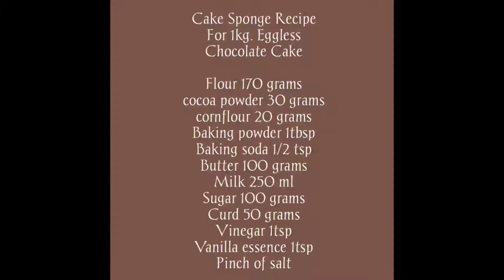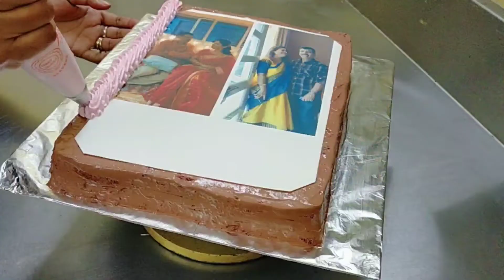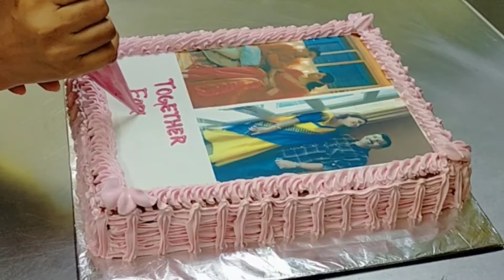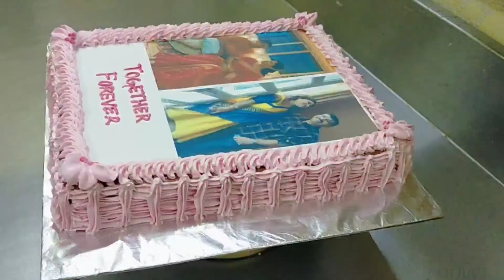Photo cake decorating ideas || 4 pound Cake Decorating idea || Simple cake decorating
4 Pound Chocolate Cake Birthday Cake || 4 Pound Chocolate Cake Recipe || 4 pound square cake design

For 4 pound Cake
Sponge recipe:

10 egg (ডিম)
250 grams Sugar
225 grams Flour (ময়দা)and
50 grams cocoa powder (কোকো পাউডার)
1 tsp baking soda (খাবার সোডা)
1 tbsp baking powder (বেকিং পাউডার)

Cream require

Whipped cream 400 grams

4 পাউন্ড চকলেট বার্থডে কেক রেসিপি |

Chocolate mirror glaze cake
chocolate birthday cake
4 pound chocolate cake
4 pound chocolate truffle cake
Cake recipe

Hi!
You can find here so many recipes of cake, pastries etc.